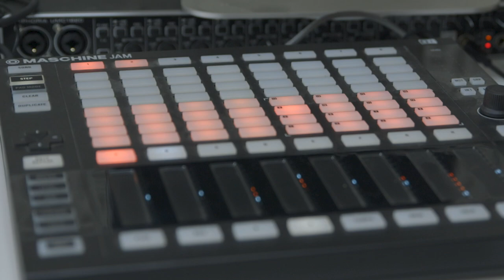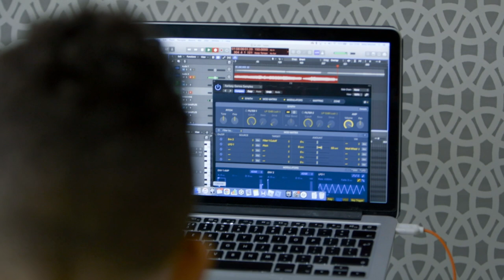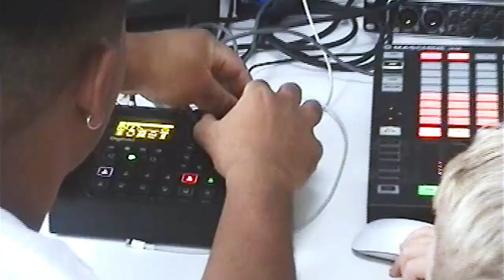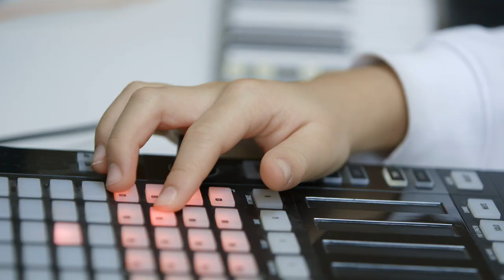Taking Time: Mr. Mitch | Resident Advisor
In the second edition of Taking Time, London artist Mr. Mitch jams with his kids at home.

As nightclubs and festivals shut down last year amid the pandemic, many artists retreated into their studios to make music. This led to a flood of releases on Bandcamp and other retailers, and buying music became the easiest and most direct way to support artists whose gigs had dried up.

But how did the events of last year impact the way artists approach their craft? In this film series, we capture intimate at-home performances of tracks produced during lockdown. We explore how the events of past year impacted the music that was made, unpacking the emotions that fuelled the creative process.

We visited the Gobstopper Records boss in the run-up to the release of his new album, Lazy. Mr Mitch explained how being locked down at home has pushed him to involve his two children in his music-making, and how they inspire his creative process in unexpected ways.

Director / Camera / Editor - Sophie Misrahi
Camera / Graphics - Jono Canning
Sound / Colour - Guy Clarke